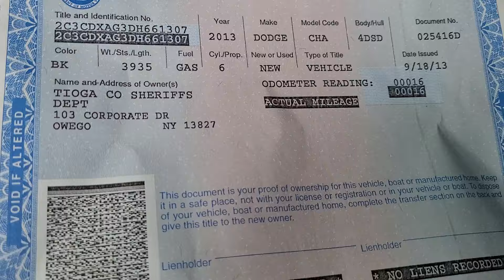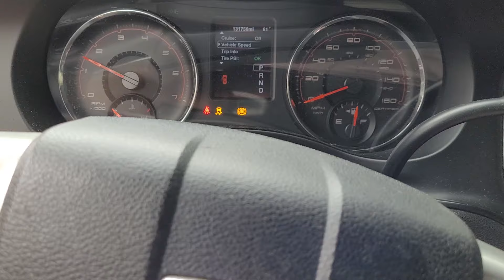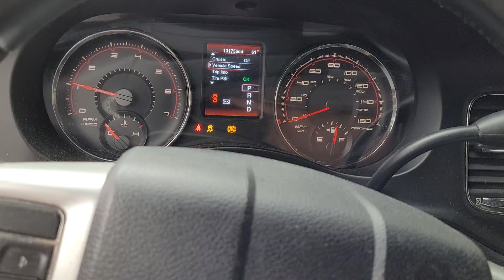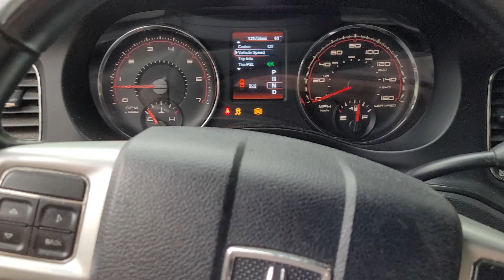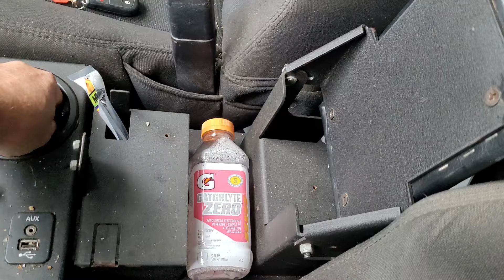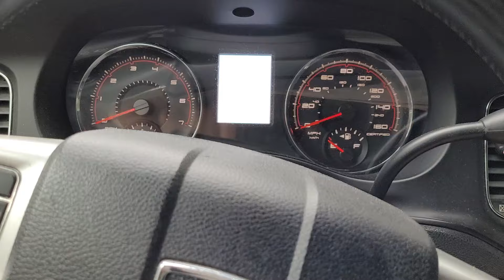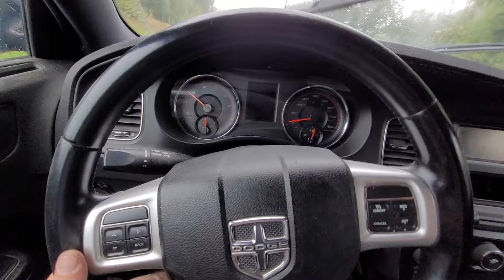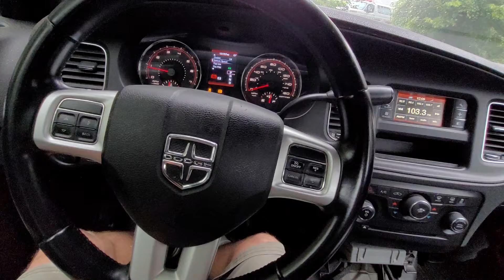2013 Dodge Charger Pursuit Auction Find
my first time seeing this in person. online police auction